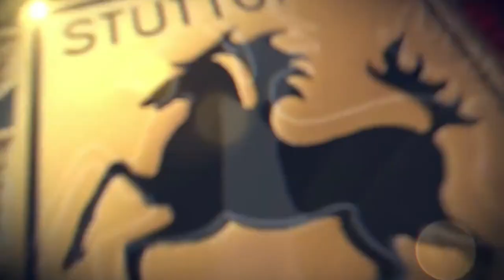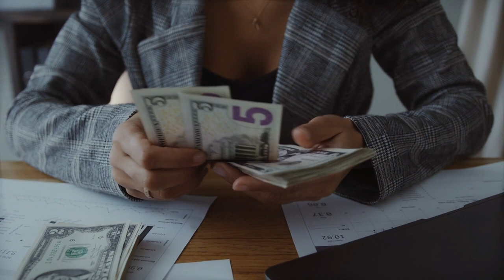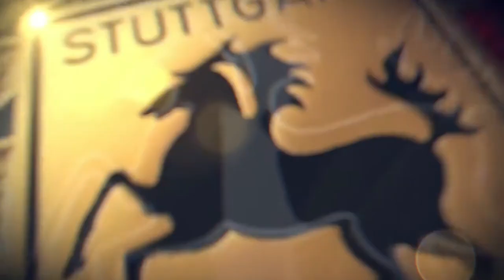The History of Porsche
In this video where gonna talk about the History Of Porsche!
Sit tight and enjoy the video!

-  About CarHistory

   We are creating car history video's. We upload every 2-3 days
   a new educational Carhistory video!